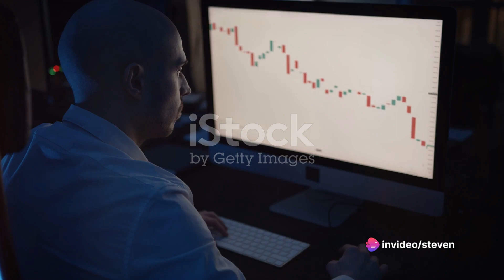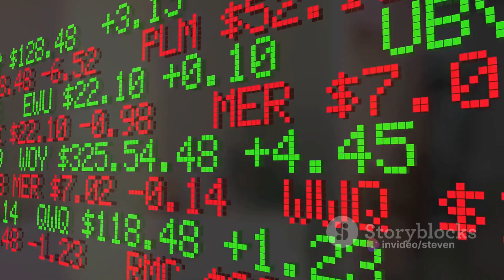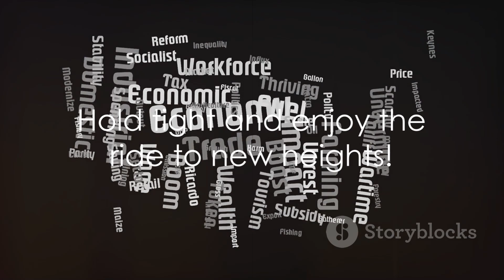2024 - A Positive Outlook on the US Economy and Stock Market in an election year?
How US stock market and economy will perform in 2024?